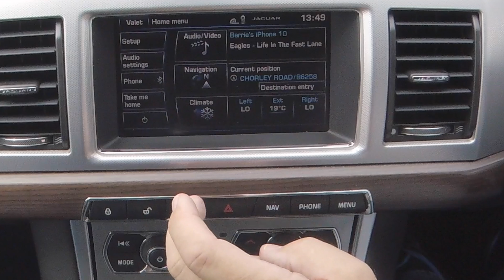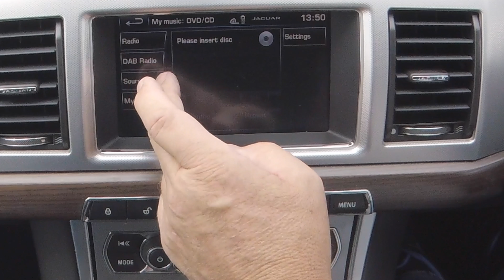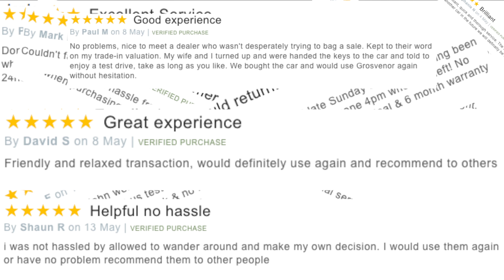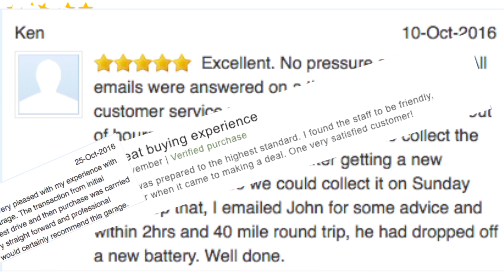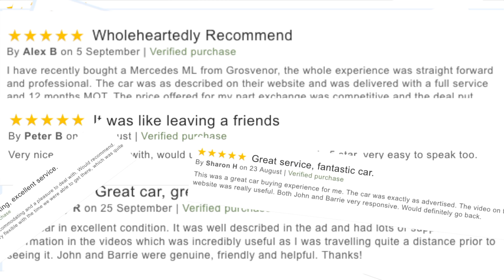How to stream audio from a mobile through the bluetooth system in a 2014 Jaguar XF